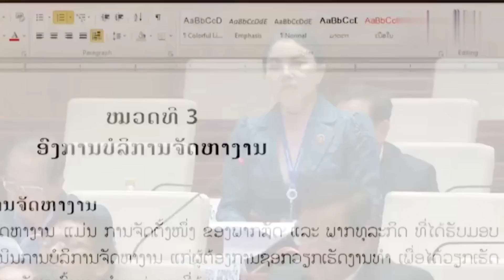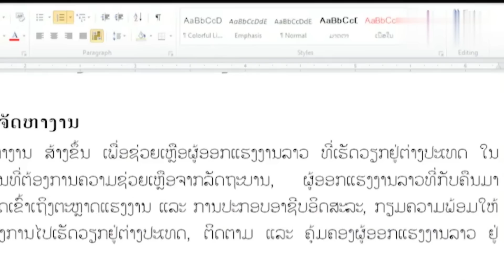🇱🇦 ຄົນລາວເທົ່ານັ້ນ | อาชีพสงวนไว้ให้ "คนลาว" เท่านั้น!!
ສສຊ ແຂວງຫລວງນ້ຳທາ ສະເໜີໃຫ້ປັບປ່ຽນຮ່າງກົດໝາຍວ່າດ້ວຍການຈັດຫາງານ, ພ້ອມທັງສະເໜີບາງມາດຕາກ່ຽວກັບການສະຫງວນອາຊີບໄວ້ໃຫ້ຄົນລາວ.

● ຂອບໃຈທຸກທ່ານທີ່ໃຫ້ກຽດເຂົ້າມາຮັບຊົມ.
● ຄີບນີ້ສ້າງຂື້ນເພື່ອເຜີຍແຜ່ ແລະ ສົ່ງຕໍ່
● ຄວາມຮູ້ແລະແນະນຳສະຖານທີ່ຕ່າງໆທີ່ສຳຄັນໃນລາວ.
● ບໍ່ໄດ້ມີເຈດຕະນາລະເມີດລິຂະສິດ ແລະ ສ້າງຄວາມແຕກແຍກໃດໆ.

👉ຂອບໃຈພາບປະກອບບາງສວນທີ່ບໍ່ຮູ້ທີ່ມາ,ຖືກພາບທ່ານໄດຖ່າຍກະຂໍອະນຸຍາດໄວ້ນະທີ່ນີ້ເດີ.
👉ຂອບໃຈຄີບບາງສ່ວນຈາກຊ່ອງ: ໜັງສືພິມລາວພັດທະນາ
 ➡️ ຜິດພາດປະການໄດຕ້ອງຂໍອະໄພໄວ້ນະທີ່ນີ້ດ້ວຍ.